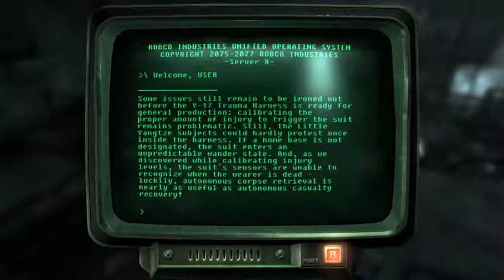Lemon plays Fallout: New Vegas Ep 33 Cashing quests like cheques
Welcome to the wasteland! I'm a huge fallout fan but I haven't gotten around to playing New Vegas. until now! Come and join me on the ride. :)